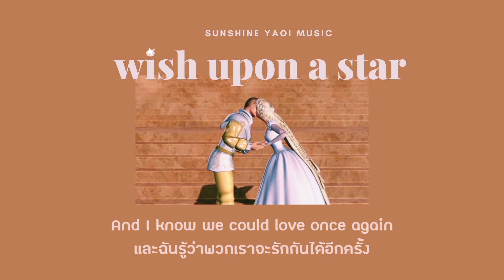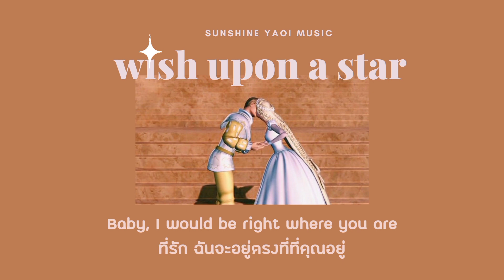[Thaisub] Wish upon a star - Barbie as Rapunzel